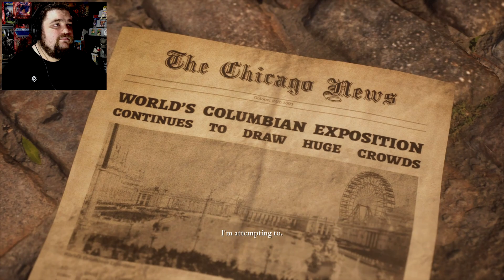WELCOME TO THE HORNY HOTEL!? | THE DARK PICTURES: THE DEVIL IN ME PS5 Gameplay Part 1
The Dark Pictures: The Devil in Me PS5 Gameplay Part 1 includes a PS5 Game Review, Intro and Campaign Mission 1 of the Single Player Campaign for PS5, PlayStation 5, Xbox Series X and PC. My 2023 Devil in Me Gameplay Walkthrough will feature the Full Game. This Dark Pictures Devil in Me Gameplay Walkthrough will include a Review, Soundtrack, OST, all Choices, all Decisions, all Endings, Good Ending, Bad Ending, Bearings, Secrets, Pictures, All Character Choices, Kate Wilder, Charles Lonnit, Mark Nestor, Jamie Tiergan, Erin Keenan, Full Campaign Missions, New Gameplay and the Ending of the Single Player.

🎮 Find me on the Following Game Platforms:
PSN: ArghGodzirraYT
Steam: ArghGodzirra
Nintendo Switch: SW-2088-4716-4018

✅ WANT TO KNOW MORE ABOUT THE DARK PICTURES: THE DEVIL IN ME?

The Devil in Me is the fourth and final installment of the first season of The Dark Pictures Anthology series, and the fourth installment overall. It is an interactive horror video game with slasher horror elements developed by Supermassive Games and published by Bandai Namco Entertainment for a multi-platform release on PlayStation 4, PlayStation 5, Xbox One, Xbox Series X/S, and PC on November 18, 2022.

The game is based on Henry Howard Holmes, America's first serial killer.

To see all the content in the game, the player must pass it multiple times on different paths and scenarios. Moreover, the game involves a permanent death mechanic, which means the loss of a character forever if they died. Thus, The Devil in Me provides numerous outcomes and endings for each character. As the Season One finale, the installment is much longer than its predecessors, taking more than 7 hours to complete.

Throughout the game, the player is constantly faced with moral dilemmas ranging from the usual dialogues to life and death situations (who to kill, give a tool or keep it, etc.). For these cases, the player has a moral compass that offers them two or three choices for the answer - act rationally ("Head"), act emotionally ("Heart"), or say/do nothing. However, the time to choose is limited, about 5-10 seconds depending on the situation. The Devil in Me utilizes a system of "bearings" that record any choice of action made by the player, which may have great consequences later on and are able to affect the outcome of the game.

The gameplay is focused on exploration, quick-time events (usual and Keep Calm segments) and discovering collectibles. The latter include pictures that show possible future events and secrets that reveal the lore and help to reveal the hotel's past, as well as Du'Met's backstory. An in-game system keeps track of all discovered collectibles, making them always available to the player, regardless of their current playthrough. Collecting all or specific secrets, as well as completing the game, rewards the player with bonus content that provides additional information about the game's lore and development.